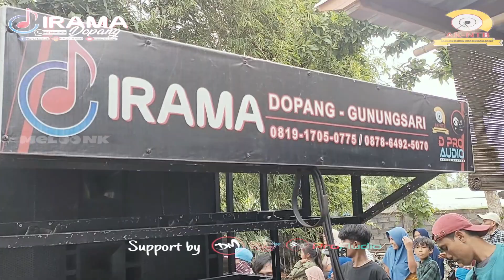2 Lagu Pembuka DiSesi Awal Jumpa [] Irama Dopang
kecimol irama dopang awal terbentuk thn 2006
beralamat desa dopang kec.gunung sari kab.lombok barat NTB
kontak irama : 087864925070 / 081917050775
teruslah dukung channel ini dengan cara share dan subscibe agar kami lebih semangat lagi dalam berkarya untuk menghibur
 IRAMA Dopang Terdiri Dari 30 Personil Terdiri Dari 9 Crew Musik Belakang dan 21 Pemain Crew Depan

Crew Belakang :
Vocal 1    : Dirgha Nia
Vocal 2    : Rian Modjo
Gendang  : Ayeq
Melodi      : Ruslan
Bass          : Bang Nasrun
Kiboard     : Lalu Yogi
Drum         : Reza
Suling        : Nasroell
Tamborin  : Leonk

Crew Depan :
1. Syahrul
2. Apan
3. Arya
4. Faris
5.Hamdy
6. Rival
7. rifki
8. Ivan
9. Ikong
10. Wahyudi
11. Adi
12. Dani
13. Reza
14. Ijonk
15.Tony
16. Aseh

Dancer :
1. Sila
2. Rani

Kecimol IRAMA seni kontemporer yang merupakan produk masa kini sebagai bagian dari akulturasi budaya akibat aksi interaksi dengan budaya lain,” Kecimol berkembang pertamakali dari Kecamatan Masbagik Lombok Timur. Kecimol mulai dikenal sekitar era 80-an dan mulai berkembang menjadi seni hiburan saat Nyongkolan atau tradisi mengantar pengantin suku Sasak. “Kecimol dari tahun 80 an. Dulu namanya esot tumbuh kembang dari Lombok Timur dari drum band. Kecimol kemudian dibawakan dengan lagi pilihan mereka,” ungkapnya. Dulunya Kecimol digunakan untuk menghibur masyarakat yang sedang bergotong royong di masjid atau sedang bekerja di sawah, yang kemudian mulai digunakan di acara perkawinan. Adam mengatakan, Kecimol harus tetap dilestarikan sebagai sebuah kesenian sekaligus tempat masyarakat menggantung hidup darinya. “Setiap genre kesenian sama-sama punya hak hidup. Jadi bukan cuma Gendang Beleq yang punya hak untuk hidup. Tidak ada diktum (keputusan) mengatakan yang berhak hidup seni tradisi yang sudah lama, tapi seni tradisi kontemporer yang lahir dari perubahan berhak hidup,” ujarnya. Adam melihat, perkembangan Kecimol yang pesat sebagai sebuah prestasi yang harus dijaga, karena banyak masyarakat yang secara ekonomi dan sosial tersisihkan, dapat mencari makan melalui kesenian tersebut. Adam beranggapan wacana penertiban Kecimol karena alasan sering mendatangkan keributan pada warga sangat tidak adil. Karena, kegaduhan yang terjadi bukan hanya karena Kecimol, tapi juga terjadi karena Gendang Beleq. Artinya, kedewasaan masyarakat yang menikmati kesenian yang perlu diperbaiki, bukan pada kesenian itu sendiri. NiaDirgha Irama Luar Biasa Dangdut Jalanan Lombok Membawakan Bersama Penyanyi Bersuara Lembut Nia Dirgha IRAMA DOPANG. Cilokaq adalah salah satu jenis musik tradisional khas Suku Sasak yang Ada di tanah Lombok Nusa Tenggara Barat. Cilokaq tersebar di seluruh Pulau Lombok, bahkan hingga Sumbawa,namun musik Cilokak ini lebih banyak berkembang di Lombok bagian timur dan tengah. Hal ini disebabkan karena Cilokaq dipopulerkan oleh seniman Suku Sasak yang berasal dari Desa Sakra yang terletak di perbatasan antara Lombok Timur dan Lombok Tengah. Kata cilokaq diambil dari kata seloka yang dalam bahasa Sasak berarti "untaian syair-syair yang berisi tentang nasehat, petuah, kritik sosial, aturan adat, atau doa". Syair-syair ini ditulis dan diucapkan dalam bahasa Sasak. Dalam perkembangannya kemudian, dibuat sebuah lagu dengan iringan musik tradisional Sasak, seperti gendang, gambus,Suling,rincik dan gong.Sekarang ini banyak muncul kelompok-kelompok musik cilokaq yang menggabungkan dengan alat-alat musik modern, seperti gitar, bas, keyboard atau drum. Mereka mengatur musik mereka sendiri,Meskipun tidak sampai ke ranah nasional.Musik cilokaq di senandungkan oleh seorang biduan laki-laki atau perempuan. Biduan cilokaq biasanya berbusana adat Sasak memakai kebaya dengan hiasan sanggul, adapun laki-laki menggunakan dodot (selempang tenun Sasak) dan ber-sapuq (ikat kepala Sasak)

kecimol irama,irama dopang,
temukarya tv official
abs tv
irama indonesia